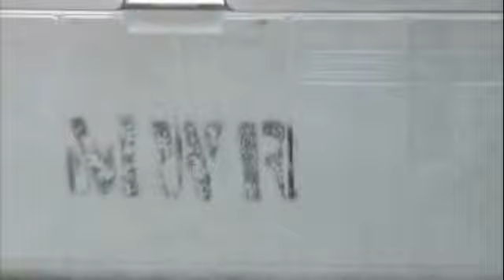PMRF Coolers II